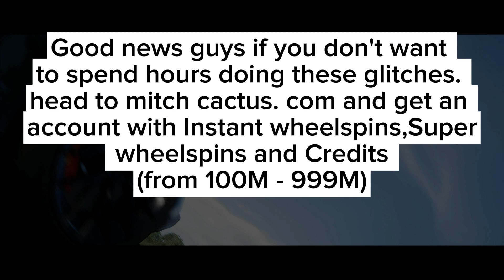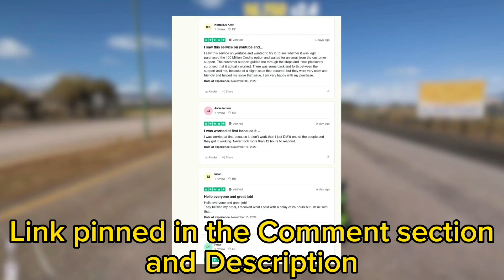Forza Horizon 5 Money Glitch- Farm 10,000,000CR Millions fast